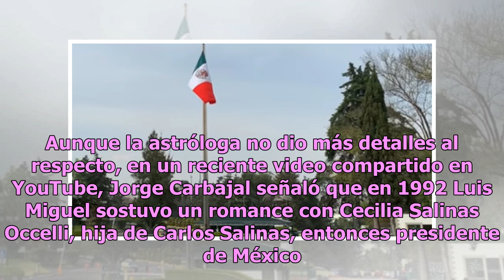Detallan la supuesta muerte de Luis Miguel en Los Pinos de Carlos Salinas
Un reconocido periodista de espectáculos detalló la supuesta muerte de Luis Miguel en Los Pinos, quien presuntamente falleció de una sobredosis durante el sexenio de Carlos Salinas de Gortari. En junio de 2018, el presentador de En Shock, Jorge Carbajal, causó sensación al publicar un video en YouTu...